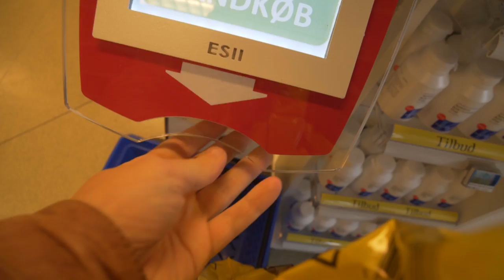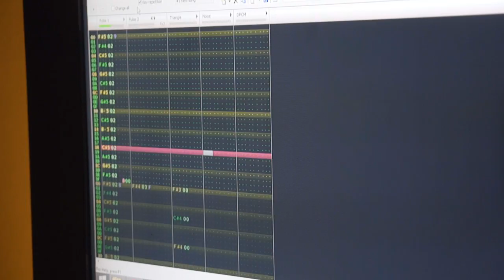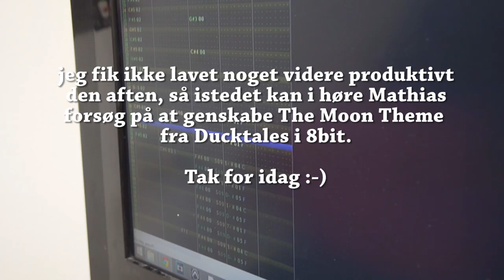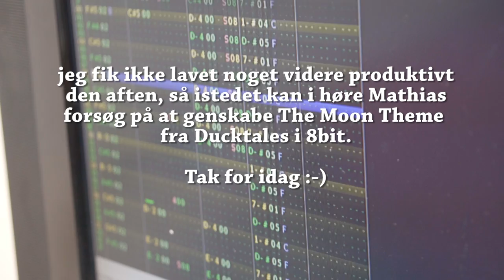MAM I MAVE!